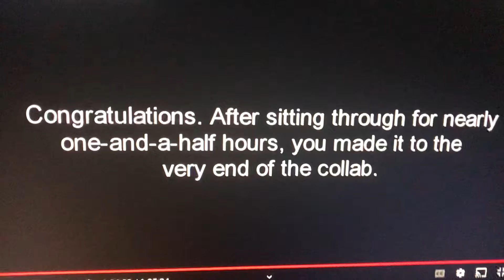Closing To DQ Lips YTP Collab 2021